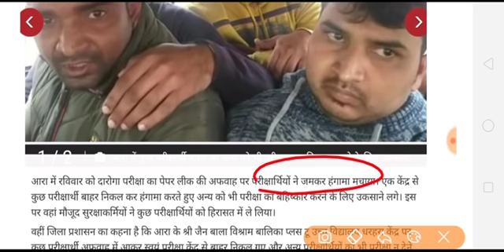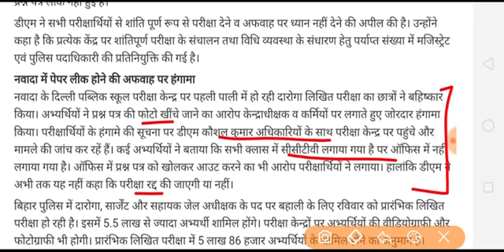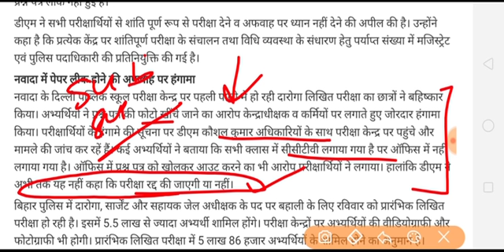Bihar daroga si paper leak news, 22 dec 2019 bihar si 1st/2nd shift exam question, आरा बिहार दरोगा